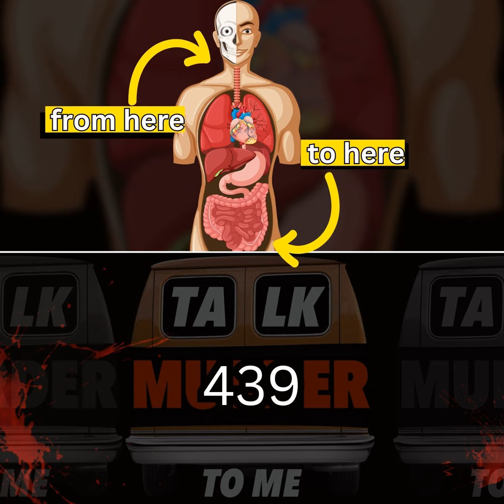439 | From Neck To Crotch: Arthur Shawcross, "The Genesee River Killer" (Part 2 of 4)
“Then I took out the knife that I’d taken from her and cut her wide open in a straight line down her chest from, her neck to her asshole. Cut out her pussy and ate it.” — Arthur Shawcross

Content warning: the true crime stories discussed on this podcast can involve graphic and disturbing subject matter. Listener discretion is strongly advised.